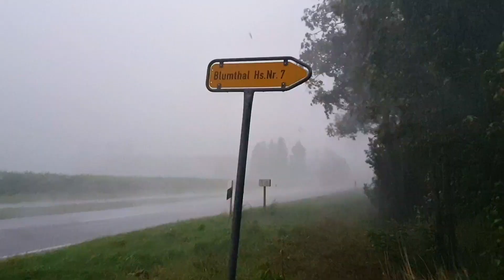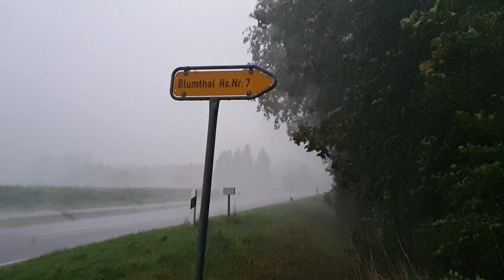Heftige Gewitter über Südbayern, 2. Juli | Wetteraction 2020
An dem Tag wollte es gar nicht mehr aufhören zu gewittern!

Produktion und Moderation: Tobias Hämmer
Material: Tobias Hämmer, Michael Hutter, Daniel Eggert

Verwendete Musik aus der Youtube Audio-Bibliothek